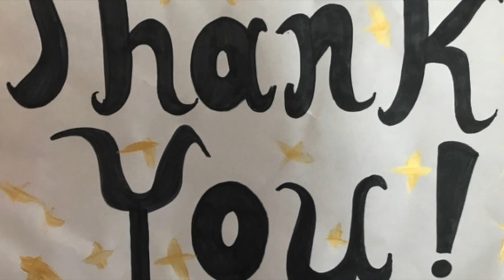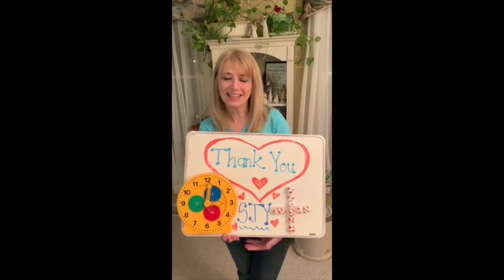Thank you Parents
This video is about Thank you Parents